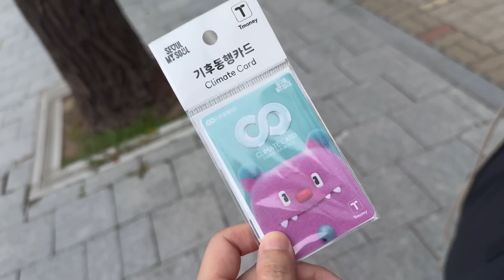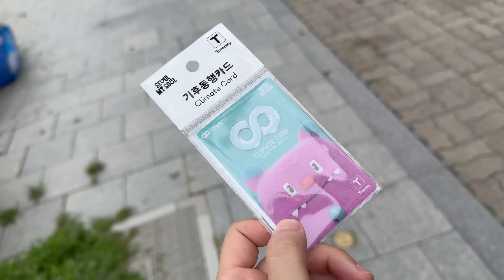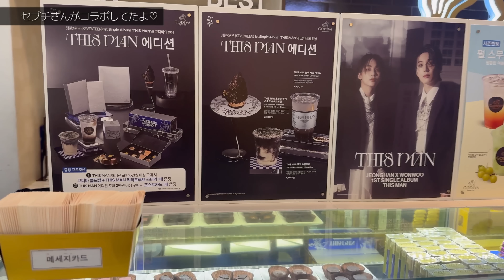【Show!MusicCore】20240720リノ司会のウマチュン観覧に参加♪ChkChkBoomしてきた！【ATEスキズカムバ渡韓】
ーーー
※レポ動画が苦手な方は、各自自衛してください

最速ChkChkBoom！
楽しかったな～♪
リノさんの司会姿も拝むことができて本当にラッキーでございました。

追記：一部の方から「リノをおまけというなんて失礼」「（自分の推し以外をおまけなんて表現するなら）スキズファンって言わないで、ヒョンジンのファンって今度から言って」というお言葉をいただきましたが、スキズが7.19カムバということも公式発表前にウマチュンに行くことを決めたので・・・リノさん司会ということは直前で分かったサプライズでした。
そのため動画内で上記のような表現になってしまっていますが「嬉しい」という意味であることはこの動画をフルでご覧いただければご理解いただけることと思います。
もし、ヒョンジンが司会だったとしても同じ表現をしていたと思うので・・・その表現に悪意はありません。
語彙力がないということに関しては私の問題なので・・・申し訳ありません。

ご気分を害された場合、今後私の動画がおすすめなどに出てこないよう自衛していただき、ブロックしていただけますようお願いいたします。

FOLLOW ME★

所属事務所：東京都港区西麻布1丁目3-18西麻布ヴィレッジB101